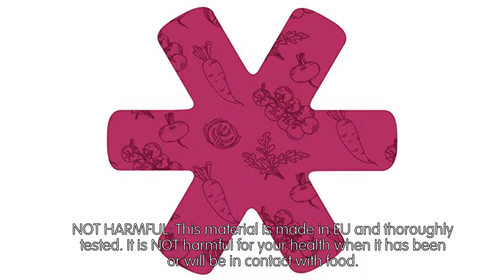Review Papillon Plate and Bowl Protectors - Set of 8 - Ø18 cm. - perfect To [2019]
NOT HARMFUL: This material is made in EU and thoroughly tested. It is NOT harmful for your health when it has been or will be in contact with food.

PERFECT SIZE: with this size you can protect most of the small delicate dishware, like plates, bowls and small pans

HEAT RESISTANCE: Because this material can resist heat until 200°C, it is also usefull as a trivet

PREMIUM MATERIAL: Made from first-class Polyester in EU with a non-slip texture for stability when stacking or nesting. The colours are very bright!